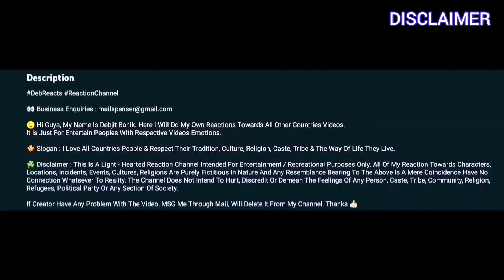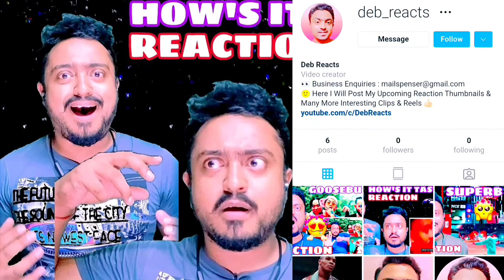Karen hip hop song 2022 (Refugee Kidz)by Kellyz | Deb Reacts Karen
🔔 DebReacts Goal Is To Credit The Original Links To The Content Featured In Its Shows.

Karen hip hop song 2022 (Refugee Kidz)by Kellyz, Doh two ft Saw Free prod by Joker beatz reaction
Deb Reacts Karen hip hop song 2022 (Refugee Kidz)by Kellyz, Doh two ft Saw Free prod by Joker beatz
karen song, karen hip hop song, karen song 2021 tae tae, Reaction karen song
Karen new song 2022
karen song fame, karen songs, karen song mary, Karen song
butterfly door stop play with me
karen song take us home
karen song reaction 2022
karen hip hop 2022
karen new song
karen god song
karen song eh poh lwae